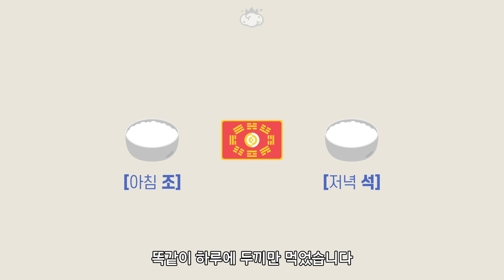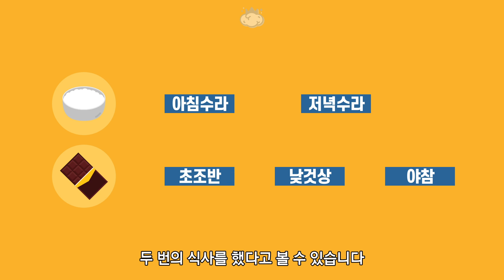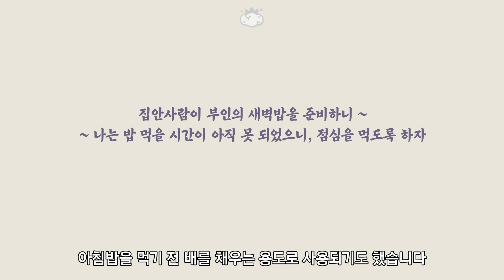우리는 언제부터 삼시 세끼를 했을까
아침, 점심, 저녁을 먹는 것은 당연하다고 생각하고 있지만
놀랍게도 과거에는 두끼만 먹는 것이 보통이었다고 합니다